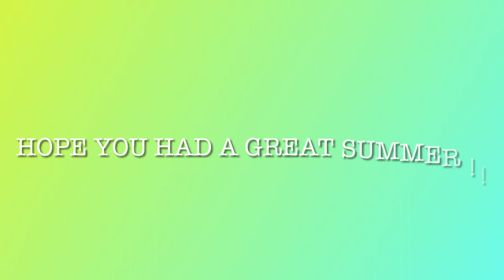Summer 2022 vlog